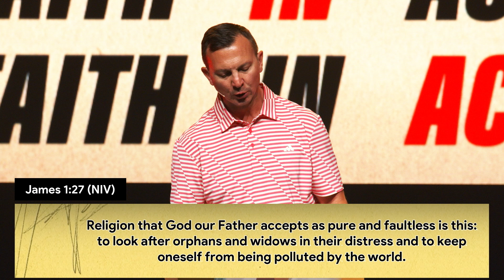Faith in Action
Thank you for joining Pathways Live. We exist to lead people into a growing relationship with Jesus Christ.
Whether you've joined Pathways Church online once or twice before, or maybe this is your very first time, we know you'll have a great time. We can't wait to meet you online!
If you gave your life to Jesus today please head over to let us know and we can help you find your next step in this amazing journey!